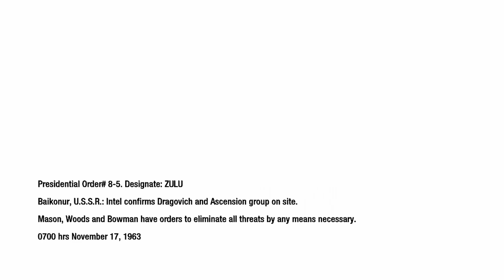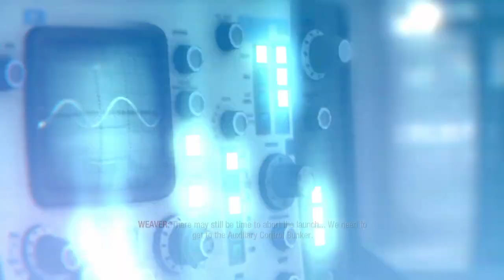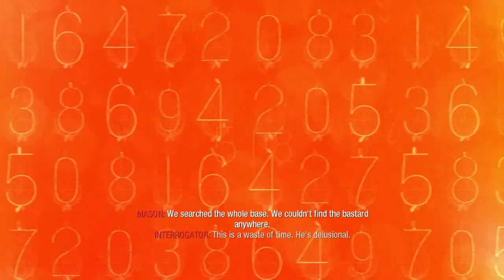CALL OF DUTY BLACK OPS - EXECUTIVE ORDER | PART 4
Executive Order is the fourth campaign mission in Call of Duty: Black Ops, set in Baikonur, USSR. The player controls Alex Mason, while carrying out a mission in a cosmodrome facility. The mission takes place on November 17, 1963.